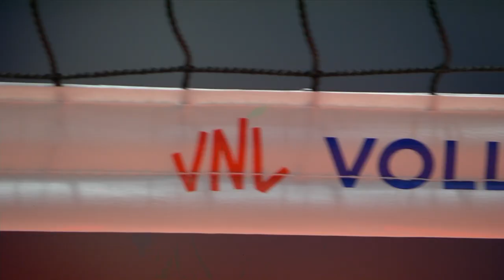Brazil 🆚 Bulgaria - Full Match | Women’s Volleyball Nations League 2019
Enjoy watching the full match between Brazil and Bulgaria of the 2019 Women’s Volleyball Nations League!